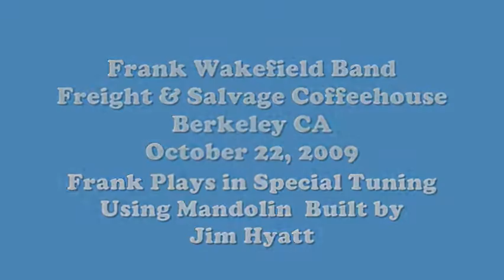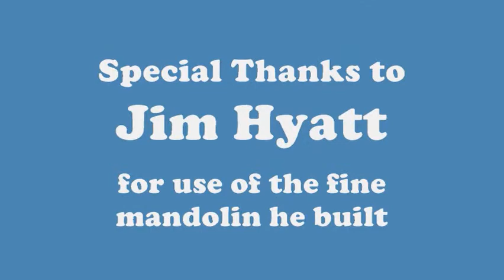Get Up John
Frank is using a mandolin built by Jim Hyatt from The Fifth String in Berkeley to play "Get Up John" in a special tuning at The Freight & Salvage Coffeehouse in Berkeley, CA on October 22, 2009.   Frank Wakefield on mandolin, Jim Lewin on guitar, Jim Mintun on dobro and Louise Mintun on bass.